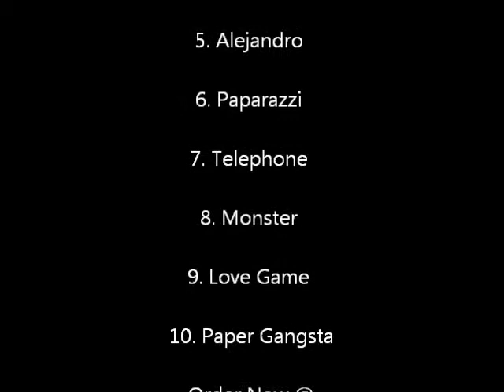Jammy Jams - Love Game (Lullaby Rendition of Lady Gaga) *song clip*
from the album: Goo Goo Gaga: Lullaby Renditions of Lady Gaga

track listing:
1. Born This Way (Lullaby Rendition of Lady Gaga)
2. Bad Romance (Lullaby Rendition of Lady Gaga)
3. Poker Face (Lullaby Rendition of Lady Gaga)
4. Just Dance (Lullaby Rendition of Lady Gaga)
5. Alejandro (Lullaby Rendition of Lady Gaga)
6. Paparazzi (Lullaby Rendition of Lady Gaga)
7. Telephone (Lullaby Rendition of Lady Gaga)
8. Monster (Lullaby Rendition of Lady Gaga)
9. Love Game (Lullaby Rendition of Lady Gaga)
10. Paper Gangsta (Lullaby Rendition of Lady Gaga)